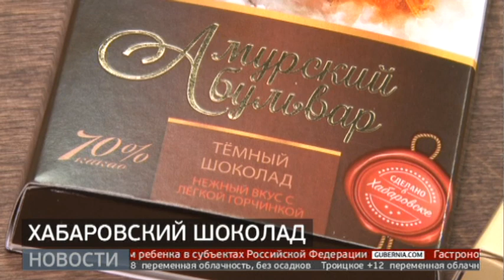Местный шоколад: какой вкус у Хабаровска? Новости. 16/10/2023. GuberniaTV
Хабаровский шоколад представят на выставке-форуме «Россия», которая в ноябре откроется в Москве. Выпуск сладкой продукции только из натуральных ингредиентов организовала семейная пара. В планах - расширять производство и ассортимент. Пока же шоколад пытается завоевать местный рынок.

ok.ru/guberniatv